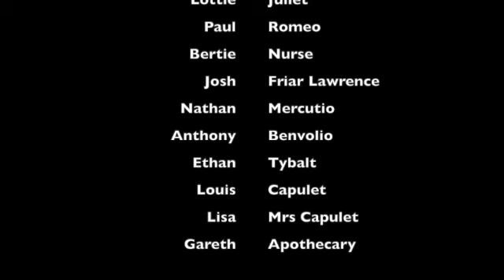Romeo and Juliet